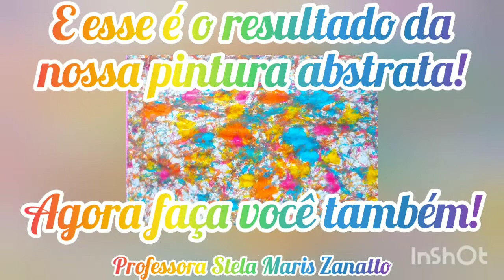Arte Abstrata | cores e movimento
A arte abstrata pode ser feita de inúmeras formas, essa é apenas uma delas. Você pode criar a sua própria! Vamos lá?! 😉